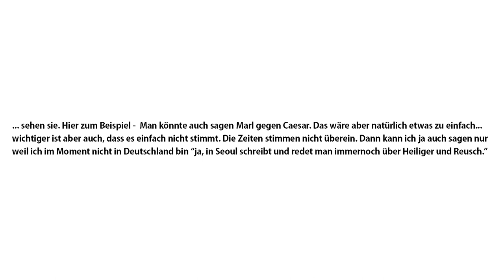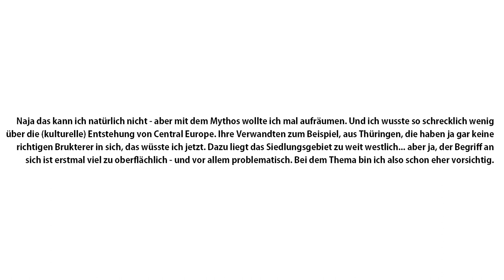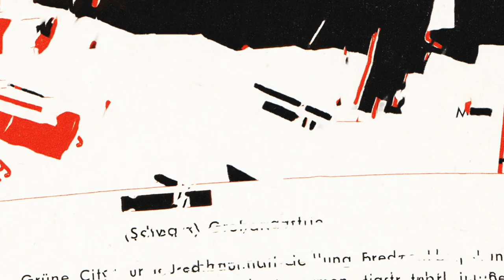Karl Alexander Schickhardt - Malbo International (Excerpt)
The video work "Malbo International" was created as part of our exhibition in cooperation with the sculpture museum "Glaskasten" in Marl, a city located in Ouest-Germany once charaterized through a rapid economic and cultural advancement.  As the starting point of a thematic complex and model, Marl represents historical, cultural-historical and urban developments.

As a prime example of a semi-informative video work transforms and compares historical moments. Archive material, maps, newspaper clippings, found footage… everything is used. The main thing is that there is some kind of information, more or less comparative... it doesn't have to be based on opposites. These documents show contemporary problems - protect against oblivion or work for the city as its image - fix borders or catchment areas. They also contain all invisible commuter fates. A new historical duty.

But what remains at the end? What to do with Cairo, Marl or Seoul? Cities are built, documented, restructured, incorporated and destroyed. Lippe-Seiten or Suez-Canal and the Han-River. At the same time and everywhere the same - “Hanging Church” or the residents who were let down. Persecution anyway. Whether Copts or Bible Students. The dimensions are different, yes, but virgin land is virgin land.

And I have no choice anyway if I've never been there. But at least I know the shopping arcades... a few shops can still hold up and I can imagine what it was like here. The time when the region was still a new hope. Nevertheless, Marl pulls me through the frightening complexity of world history. I could start with the Bructeri.

More information can be found on rareappearance.blogspot.com

Malbo International
Single Channel Video, 7:51
2023